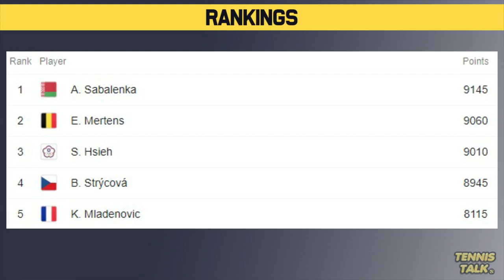Sabalenka NEW World Number One Ranking in Doubles | Tennis News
Aryna Sabalenka has officially topped the doubles rankings becoming the world number one in doubles after her win at the Australian Open 2021 partnering Elise Mertens (Current #2). She is now focusing on replicating the same feat in the singles.